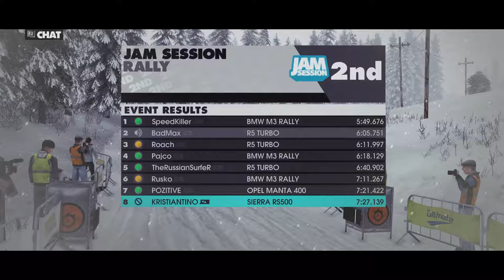Dirt 3 Pajco Tino BadMax online lobby